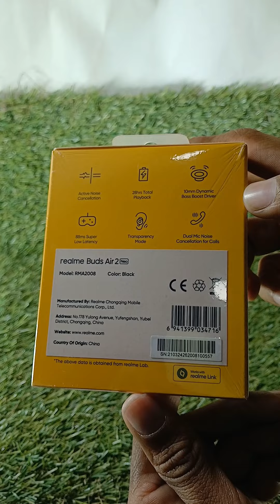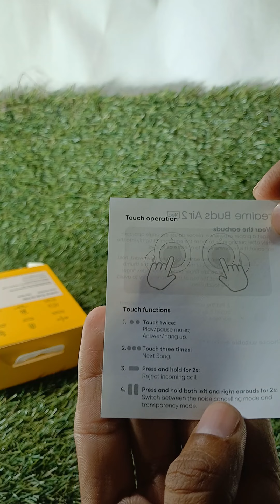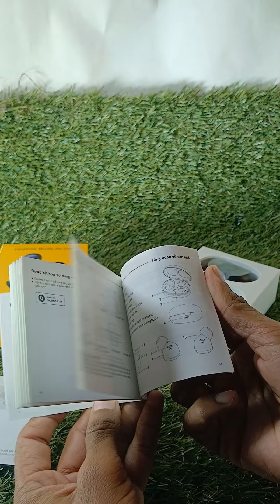Realme Buds Air 2 Neo | Gaming Buds + ANC | Full Unboxing @khaliqonair